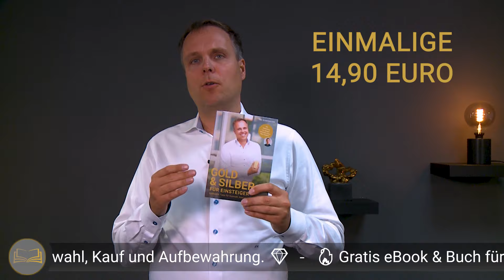👉 Gratis Buch: 👈 Gold & Silber für Einsteiger von Edelmetallexperte Tim Schieferstein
Die Basislektüre mit allem, was Einsteiger über Gold und Silber wissen müssen: „Gold und Silber für Einsteiger - Goldwerte Tipps für Auswahl, Kauf und Aufbewahrung!“ – jetzt Gratis-Exemplar sichern!

📖 Was ist der Inhalt? 📖
Das Buch „Gold und Silber für Einsteiger“ erläutert auf 245 Seiten, was Interessierte bei der Anlage in Gold und Silber beachten müssen:
•          Was sind die Vor- und Nachteile von Edelmetallen?
•          Welche Barren und Münzen sind warum empfehlenswert?
•          Was sind typische Anfängerfehler?
•          Woran erkennt man seriöse Händler?
•          Wie und wo bewahre ich mein Gold auf?

🕵️‍♂️ Wer ist der Autor? 🕵️‍♂️
Im Jahr 2004 hielt ich mein erstes Goldstück in der Hand – einen Krügerrand. Heute bin ich, Tim Schieferstein, Geschäftsführer einer der größten Edelmetallhändler Deutschlands: die SOLIT Gruppe, zu der u. a. sowie die für Kursdaten bekannte und beliebte SOLIT-App gehört. Aus Leidenschaft und Überzeugung ist mein Vermögen zum größten Teil in Gold und Silber investiert. Mit meinem so gesammelten Expertenwissen, das ich auch auf YouTube und mit der Fachpresse gerne teile, habe ich bereits vielen tausend Sparern den Einstieg in Edelmetalle erklärt und leicht gemacht.

💶 Was kostet das Buch? 💶
Regulär ist das Buch unter der ISBN 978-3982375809 für 14,90 € bei amazon und anderen Buchhandlungen bestellbar.

💛 🎁 Warum schenke ich Ihnen das Buch? 🎁💛
Genau genommen schenke ich nicht nur Ihnen das Buch, sondern jedem, der Interesse an diesem Buch hat

Mit dem Buch möchte ich wertvolle und nötige Aufklärungsarbeit zum Thema Edelmetalle als Kapitalanlage leisten. Ich stelle immer wieder fest, dass heute viele Menschen noch nie einen Goldbarren oder eine Goldmünze in den Händen gehalten haben. Gleichzeitig ist das Interesse an Gold so groß wie nie – genauso wie die Unsicherheit, warum man Gold wie und wo kauft. Dies möchte ich ändern und möglichst vielen Menschen so den Zugang zur glanzvollsten aller Kapitalanlagen verhelfen.

Ich würde mich freuen, wenn Sie mich nach dem Lesen des Buchs bei dieser Mission unterstützen, indem Sie beispielsweise das Buch bzw. an interessierte Freunde und Bekannte weiterempfehlen. Vielen Dank!

ℹ️ Mit unserer kostenlosen SOLIT App erhalten Sie weitere News 📰 zu Edelmetallen und Kapitalmärkten. Jetzt gleich herunterladen: